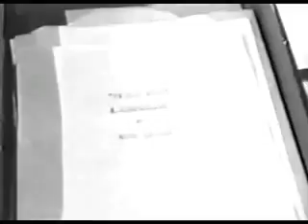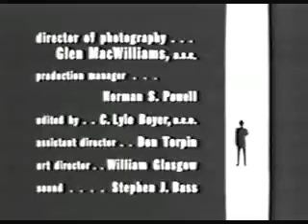Richard Diamond S4E19 Fallen Star